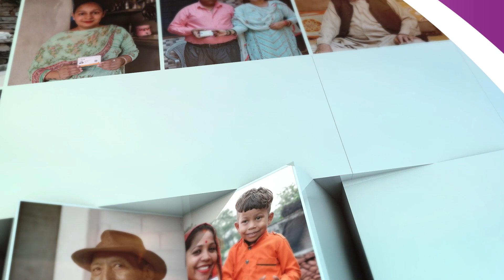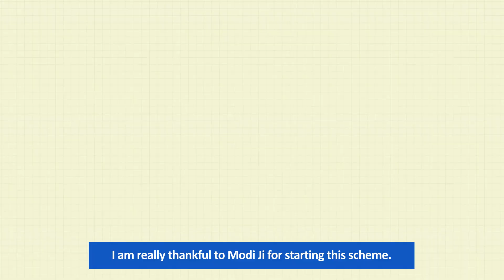PMJAY Beneficiary: Devraj Nirmalkar, Chhattisgarh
Devraj Nirmalkar

Hathani Kalan Village, Mungeli, Chhattisgarh
3 years
Urethroplasty -substitution-single stage
Rs 46,200